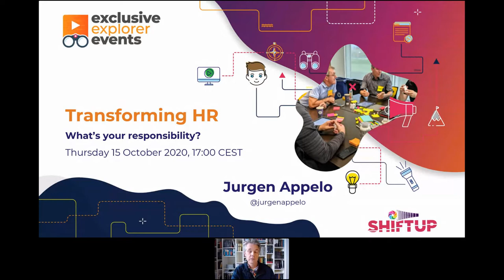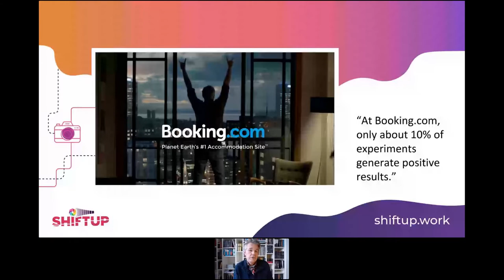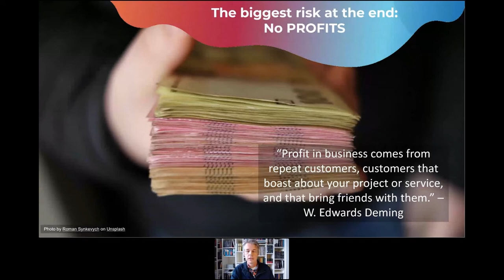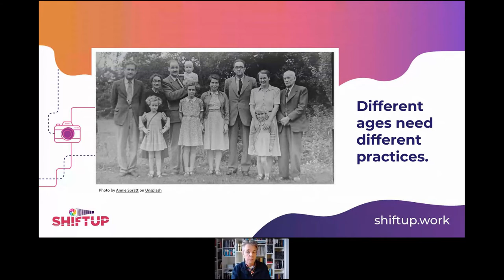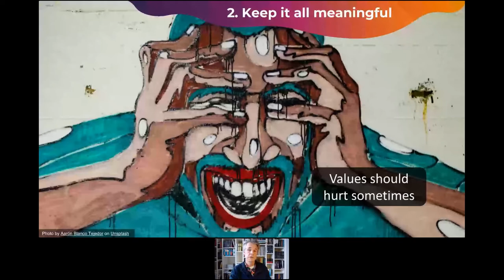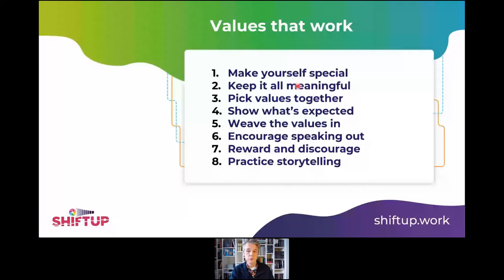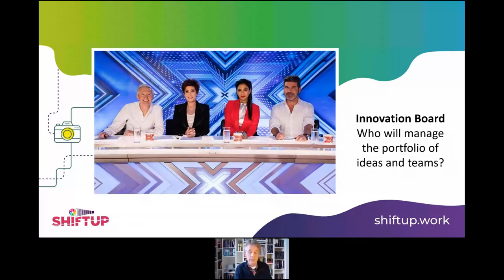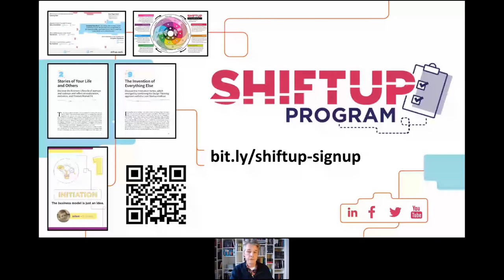[WEBINAR] Beyond agile transformation: HR as a driver of change, with Jurgen Appelo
Beyond agile transformation: HR as a driver of change
At a time when the world is facing major economic, social and environmental challenges, agility and the ability to adapt and rapidly transform have proven to be key success factors for all organisations.

In this context, most companies have engaged or accelerated their transformation processes, principally focusing on digitalisation and modernisation.

Beyond those very important and structuring projects, at Talan, we believe that transformation should always come with a change management strategy and the implementation of new ways of working. That's how we help our clients globally.

We also believe that transformation is not only about modernising your IT, marketing or finance departments. Tranformation is about people!

Therefore, HR transformation is strategic: not only it will modernise the HR department, it will also help achieve business objectives and be a driver of change for the entire organisation.

These are the reasons why HR departments are at the heart of the Agile Transformation methodology developed by Jurgen Appelo. As a successful entrepreneur, author, and speaker, he is pioneering management to help creative organisations survive and thrive in the 21st century.